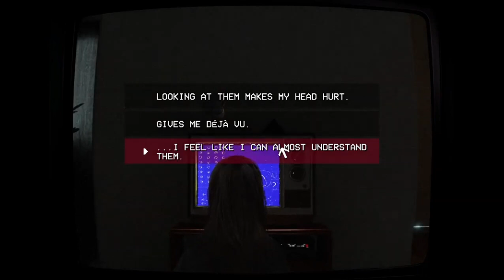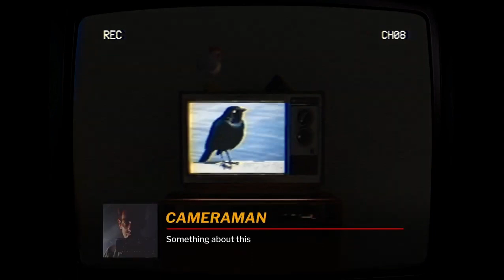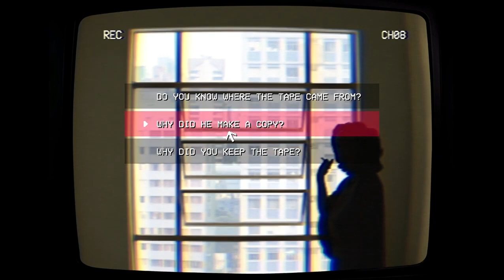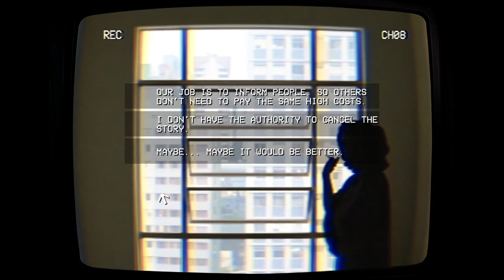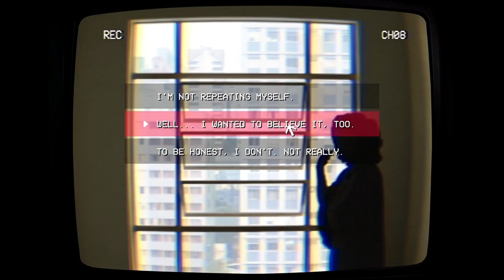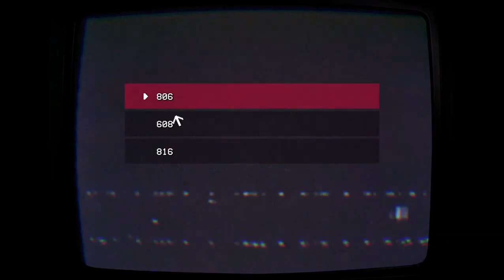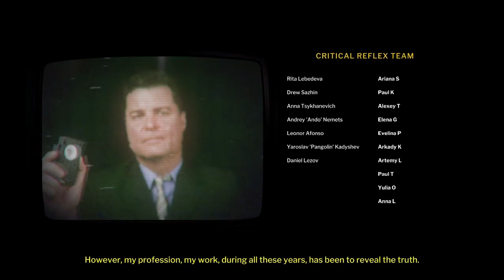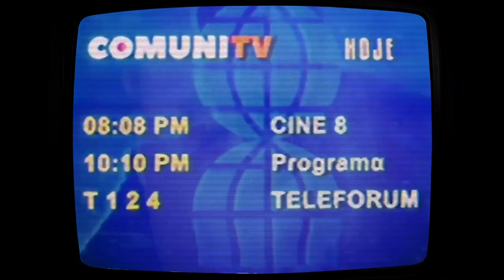The Lore is Crazy!!! | Teleforum | Let's Play | Pt - 1